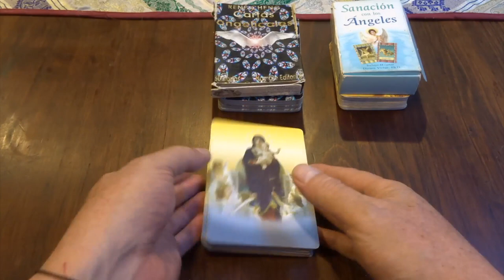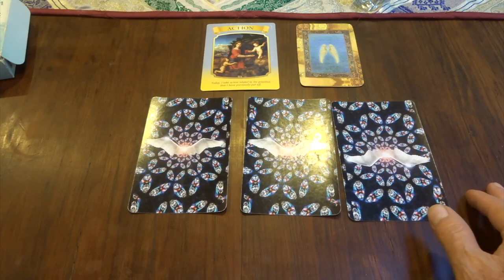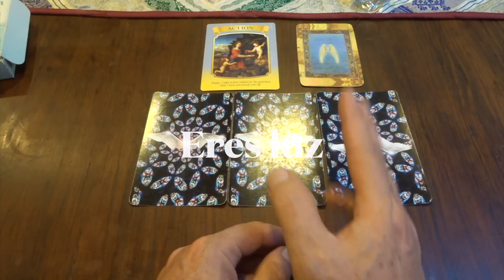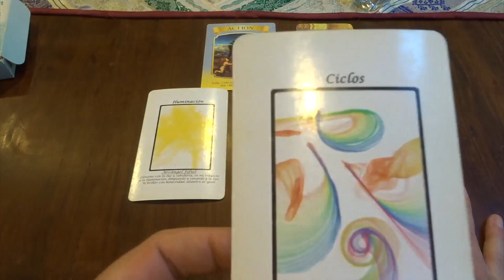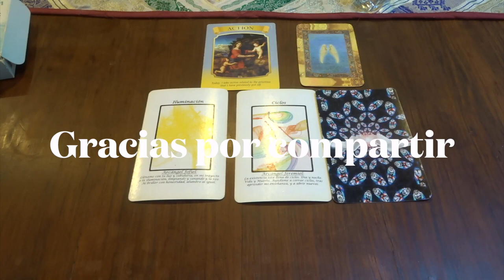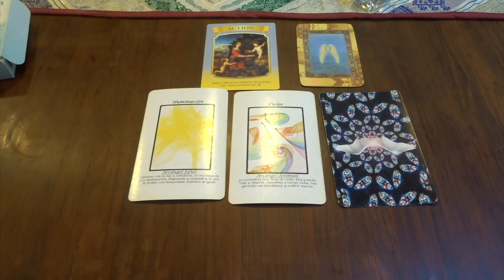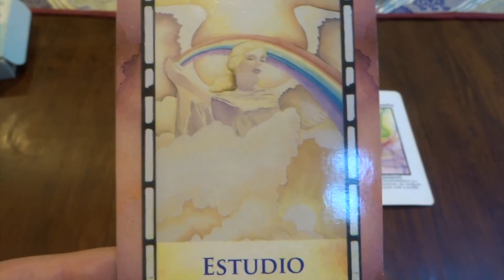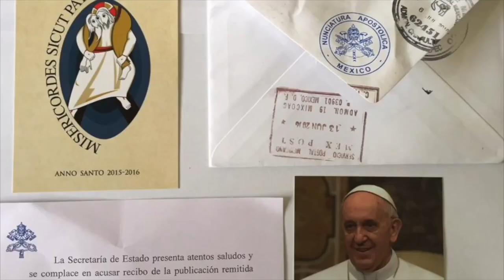Oráculo de ángeles del 6 al 12 de septiembre del 2021 / Adamas - BienEstar Holístico canal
ORÁCULO O LECTURA:

Mensaje general de la Virgen María para toda la semana: acción, prioridades.
Lunes y martes: arcángel Jofiel: iluminación.
Miércoles y Jueves: arcángel Jeremiel: ciclos.
Viernes, sábado y domingo: arcángel Zadquiel: transmutación, cambio.
Mensaje adicional de los ángeles para todos nosotros, en especial, para los que cumplen años o celebran algo: estudio.

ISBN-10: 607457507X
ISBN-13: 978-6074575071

¡ Infinitas GRACIAs !